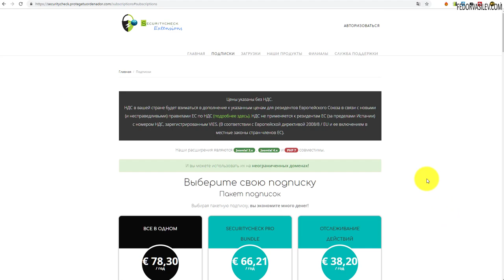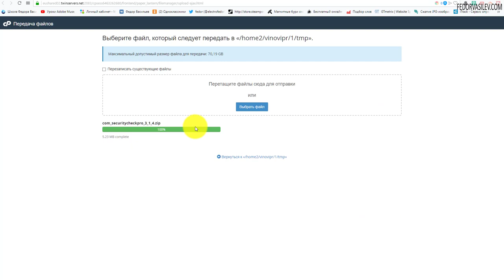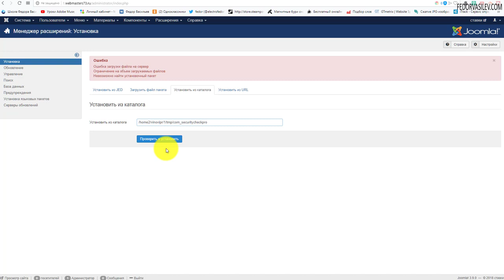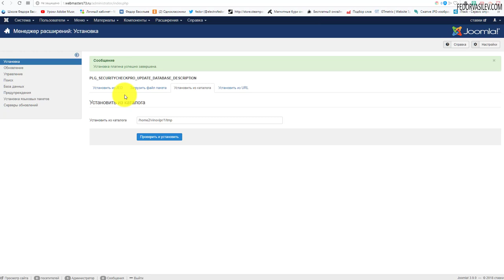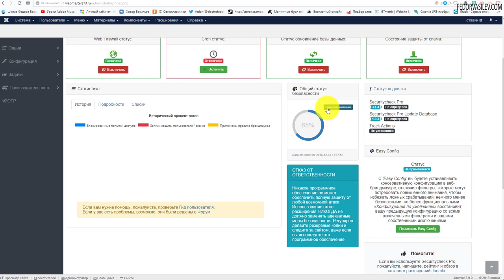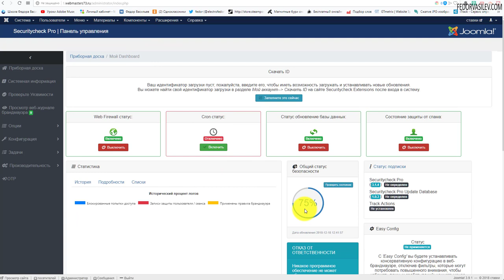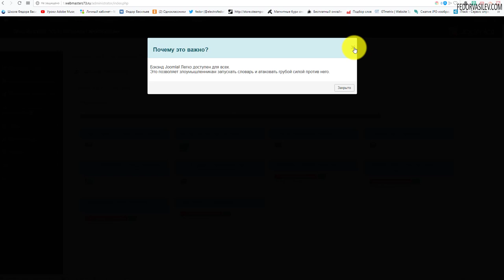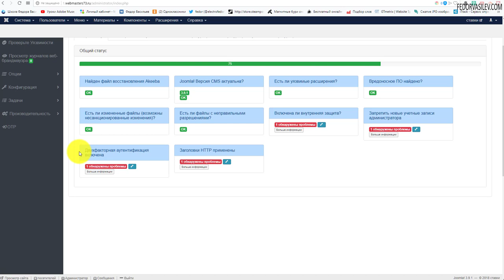Securitycheck pro - комплексная защита сайта на CMS Joomla / обзор компонента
В этом видео я вас познакомлю с мощным расширением по защите вашего сайта, от взлома хакерами. Это компонент "Securitycheck pro" для  CMS Joomla.